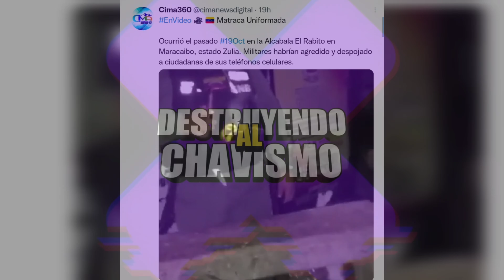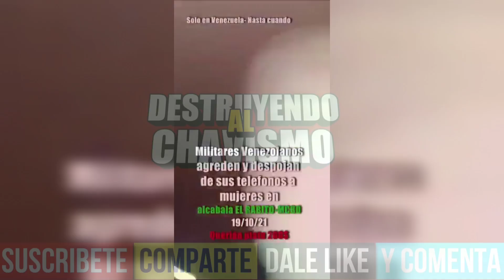MIRA CÓMO MILITARES LE QUITARON SUS CELULARES A UNAS MUJERES EN LA ALCABALA EL RABITO, DE MARACAIBO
En este video te mostramos cómo unos presuntos militares matraquearon a unas mujeres en una alcabala de Maracaibo.